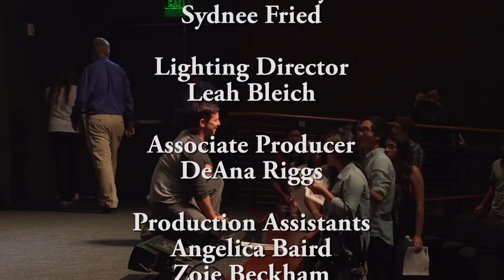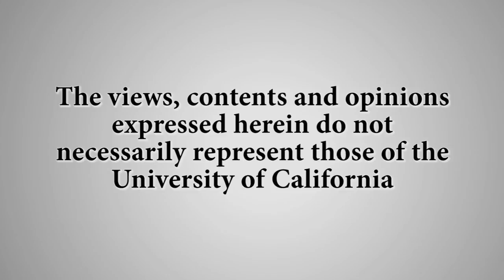500 Days of Summer - Script to Screen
“500 Days of Summer” screenwriter Scott Neustadter talks about how he and his writing partner, Michael H. Weber, came up with the offbeat script and how they find the true voice of characters.  Recorded on 10/12/2014. Series: "Script to Screen" [Arts and Music] [Show ID: 28922]